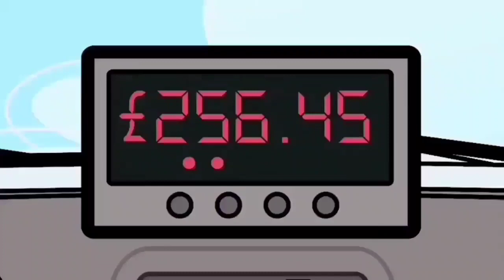Mr Bean | mr bean bangla | mr bean bangla cartoon | গাড়ি চালক মিস্টার বিন | Taxi Driver Mr bean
Mr bean | mr bean cartoon | | mr bean bangla cartoon
this vidoe about:

This video about:
Comedy dub
Mr bean bangla cartoon
mister bean
mister bin
mr bean 2021
মিস্টার বিন#বাংলা_মিস্টার_বিন#mr bean 2021 cartoon
mr bean animated series
mr bean cartoon new episode 2021
mr bean cartoon season 3
mr bean for sale full episode
mr bean season 3
mr bin
mr. bean
mr. bean cartoon
mr.bean cartoon
mrs bean
ms bean
# mr_bean_minecraft#mr bean bangla funny dubbing#mr bean cover - meme 47#Mr bean | Mr bean bangla cartoon | Mr bean cartoon | Mr. Bean will meet Ronaldo | Mr bean bangla

This video about:
Comedy dub
mister bean
mister bin
mr bean 2021
mr bin
mr. bean
mr. bean cartoon
mr.bean cartoon
mrs bean
ms bean

This video about:
Comedy dub
mister bean
mister bin
mr bean 2021
mr bin
mr. bean
mr. bean cartoon
mr.bean cartoon
mrs bean
ms bean
# mr_bean_minecraft#mr bean bangla funny dubbing#mr bean cover - meme 47#